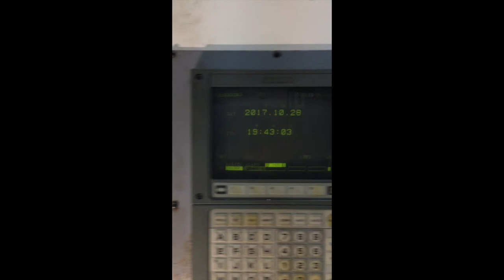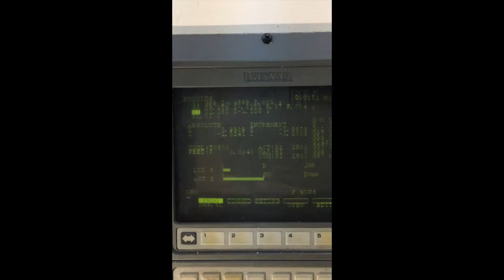1999 Super Kia Turn 21V with Work Stocker / Loader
Super Kia Turn SKT-21V
Serial Number: SKT21V033
Control: Yasnac J300L CNC Control
Chuck Size: 5C Collet Chuck (accepts 8" standard chuck)
Max Swing: 26.8"
Spindle Speeds: 50-5000 RPM
Turret Capacity: 12 Stations
Travels X/Z:  49.4" x 12.6"
Rapids X/Z: 1181 IPM
Spindle Drive: 15 HP
Equipped With: 12 Station Work Stocker with 12" Height Per Station, Diakin Spindle Chiller, Chip Conveyor System, Coolant Tank & Pump, Chuck Foot Pedal.
Electrics: 200/220 Volt 3 Phase
Approx Weight: 10000 lbs
Dimensions: Length: 101"   Width: 109"   Height: 101"

Additional Components:
Chip Conveyor: L: 120"   W: 30"   H: 60"
Coolant Tank: L: 45"   W: 33"   H: 12"